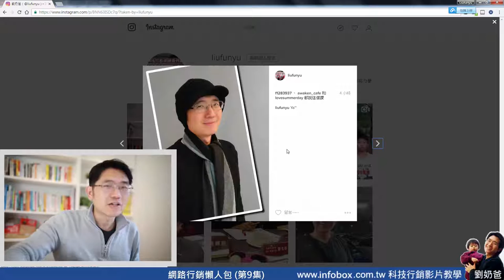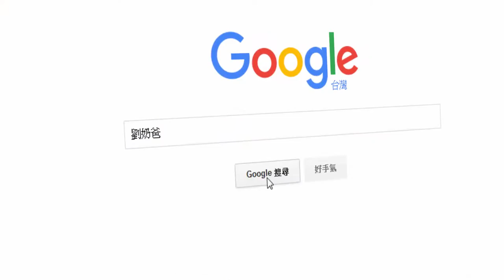網路行銷懶人包(9) Instagram 的行銷重視單向展示及廣告刊登